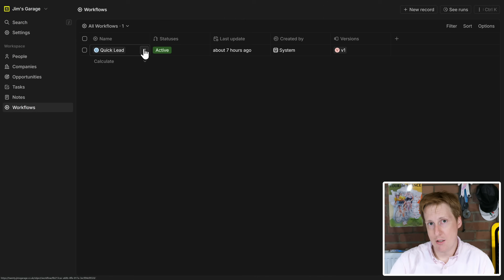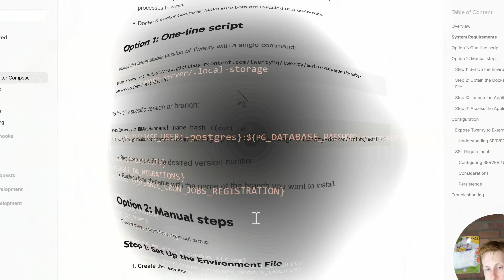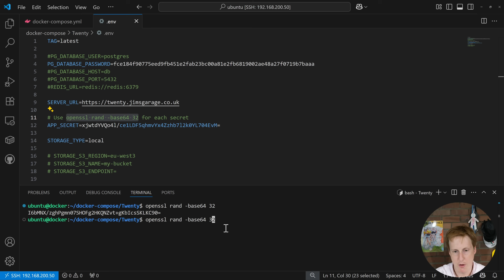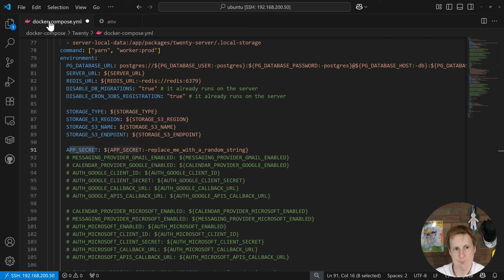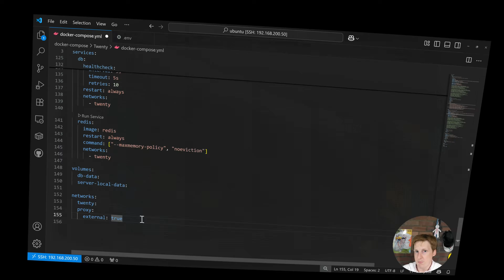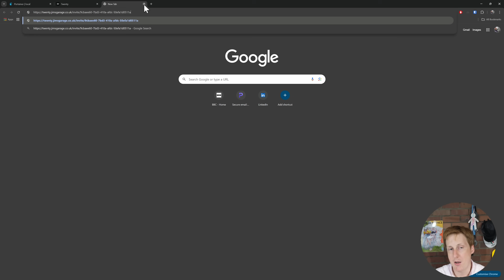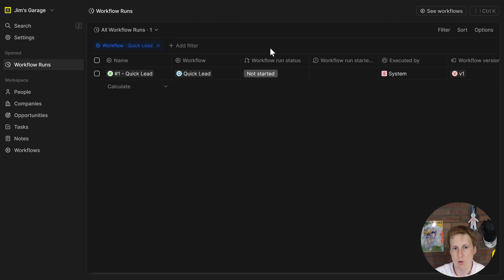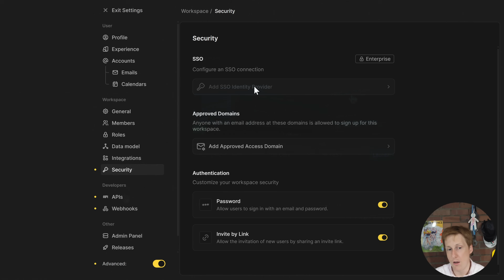Close Deals, Grow Your Business - Twenty CRM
Twenty is a free to use, opensource CRM that offers many of the features that the big players like Salesforce do. Find out how to deploy it now and grow your business!

00:00 - Introduction and Demo
00:48 - Twenty Overview
03:04 - Docker Compose Overview
10:37 - First Login & Configuration
11:52 - Walkthrough of Features